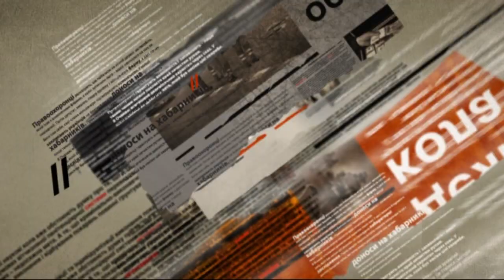Мужчину избили, раздели и заставили копать себе могилу - Чрезвычайные новости, 08.10